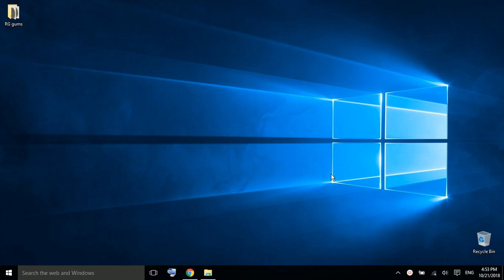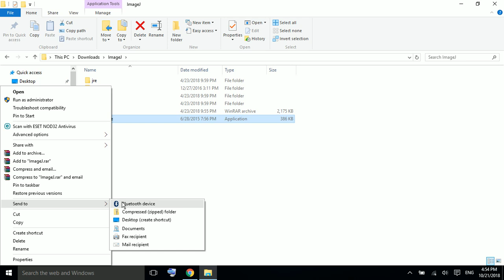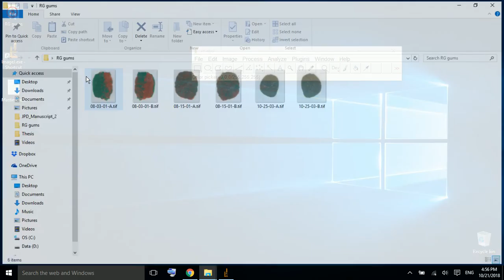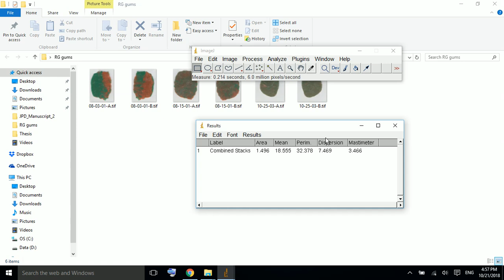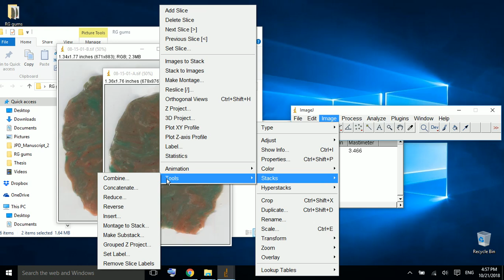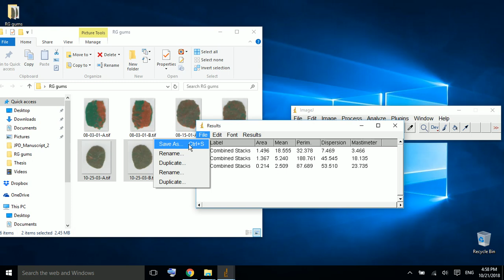Mastimeter: ImageJ plug-in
Tutorial of ImageJ plug-in for analyzing 2-color mixing ability